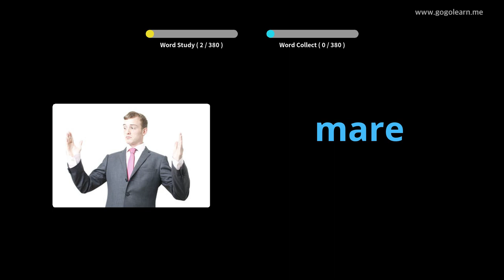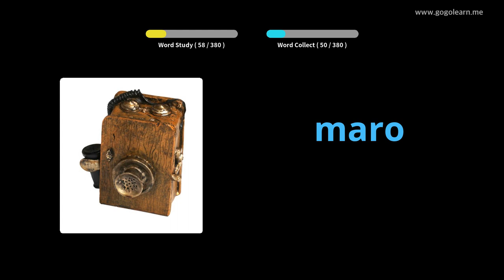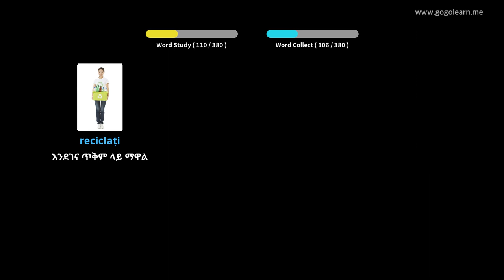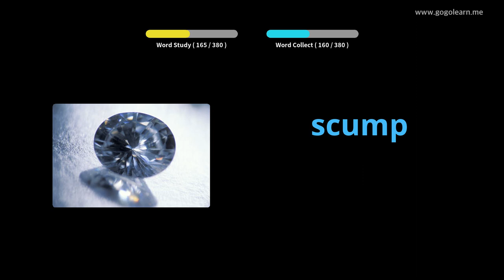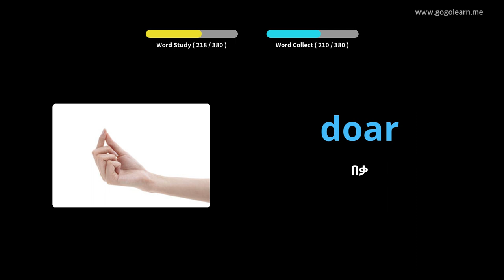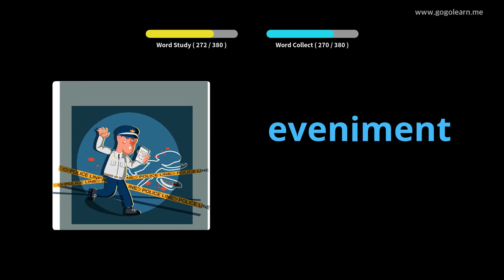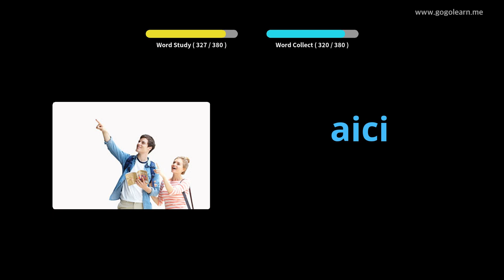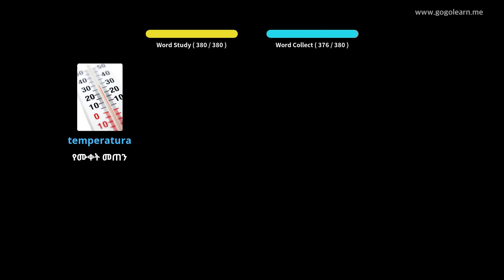የሮማኒያ ቋንቋ መዝገበ-ቃላት ሁለተኛ ደረጃ ትምህርት ቤት 1 | Golearn